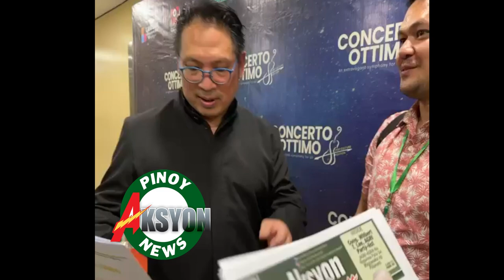Concerto Ottimo @ RCBC Plaza Makati City